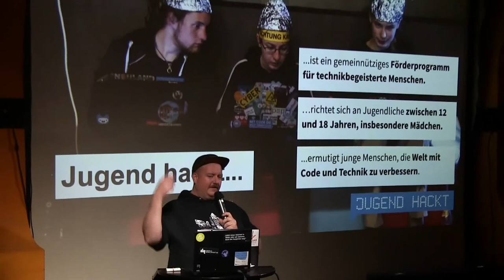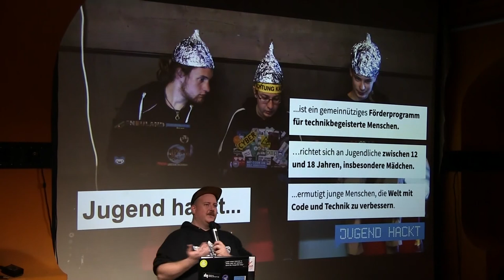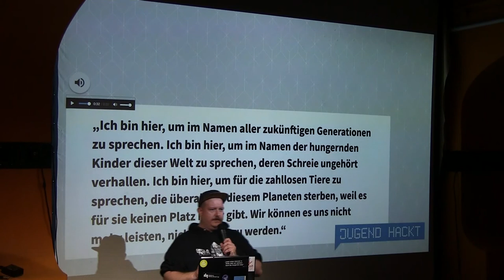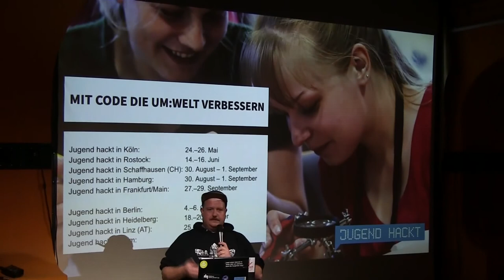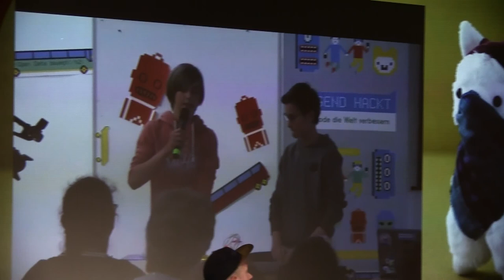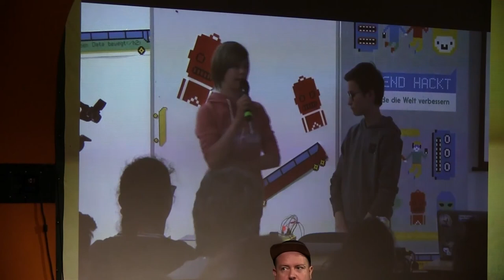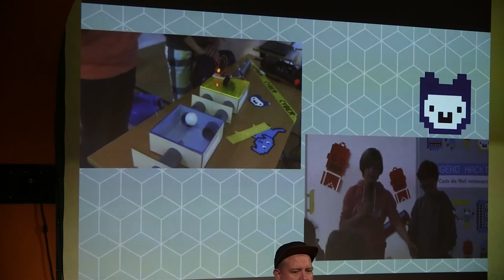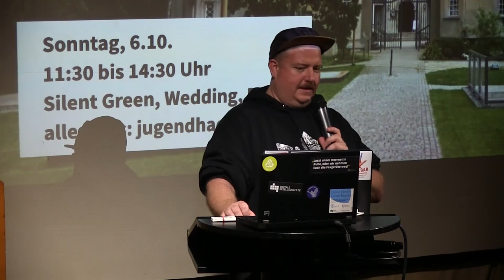Mit Code die UM:WELT verbessern – Jugend hackt | Daniel Seitz | 86. Netzpolitischer Abend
Der Themenschwerpunkt von Jugend hackt lautet dieses Jahr MIT CODE DIE UM:WELT VERBESSERN: Aktuell gehen viele junge Menschen auf die Straße, um bei „Fridays for Future“ dafür zu demonstrieren, die Klimakrise und seine Folgen ernst zu nehmen. Jugend hack  nimmt diesen Impuls auf und freut sich auf Visionen und Lösungen für eine bessere Gesellschaft in Anbetracht der Klimakrise und ihren Folgen.

Die diesjährigen Abschlusspräsentation von Jugend hackt wird am 6. Oktober in Berlin stattfinden.